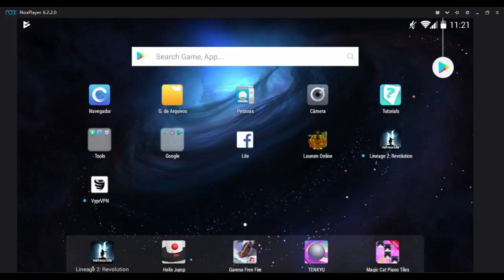Laurum online bug